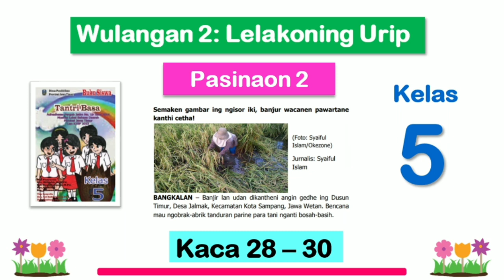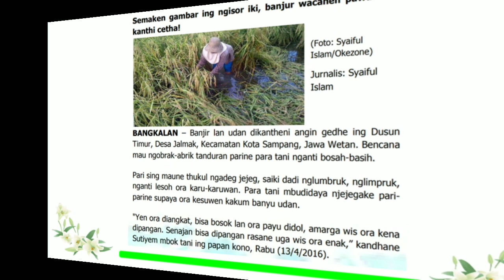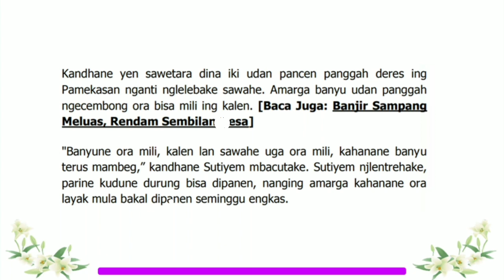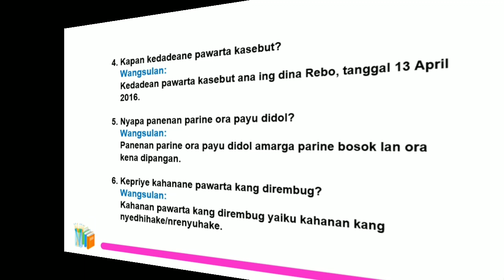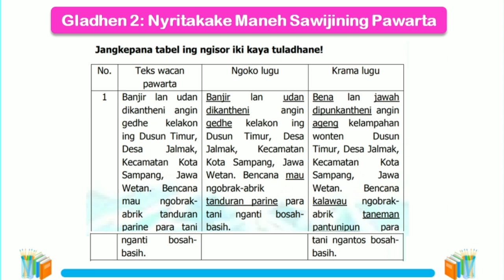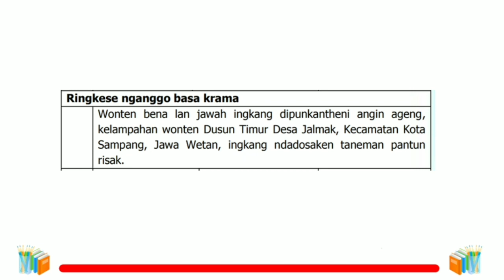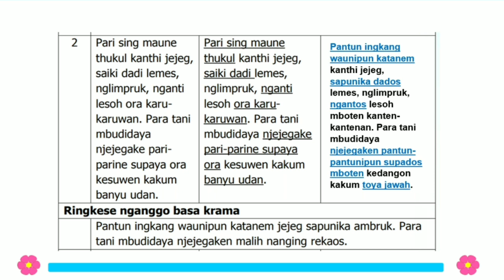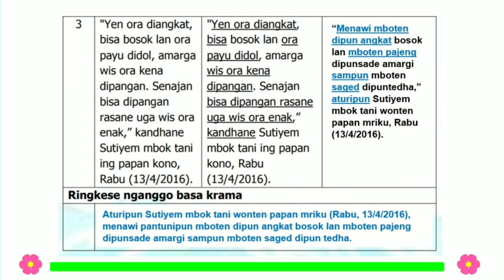Tantri Basa Kelas 5 Wulangan 2 Pasinaon 2 hal. 28 - 30 - Ndhudhah Teks Pawarta Bebarengan